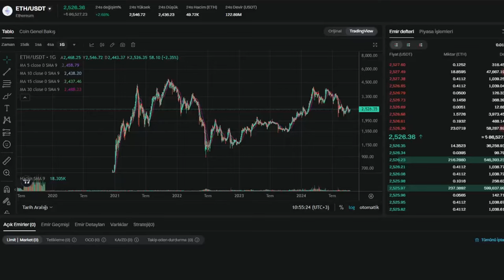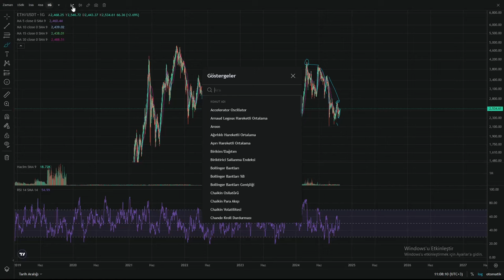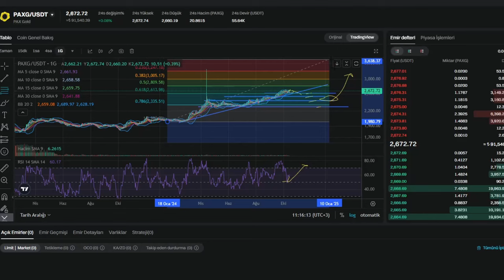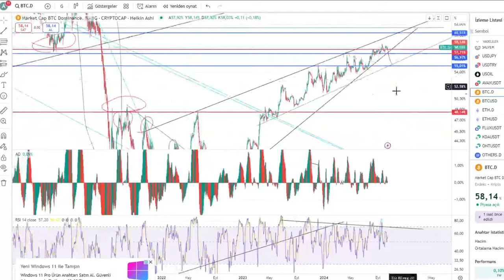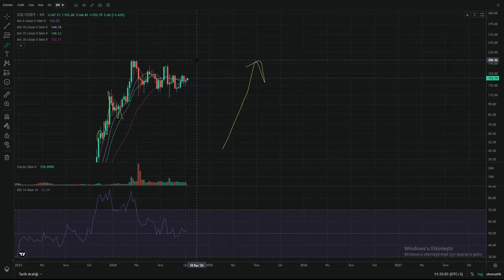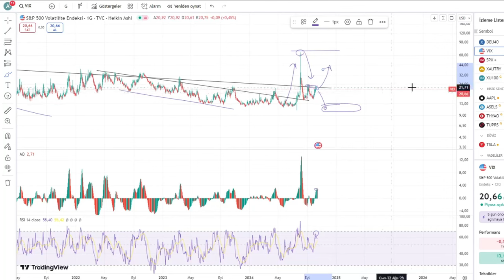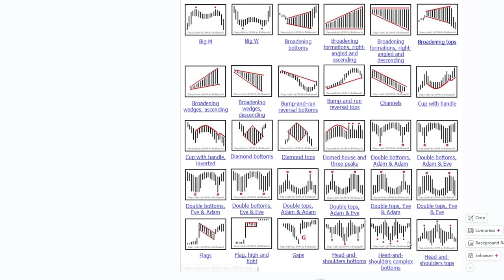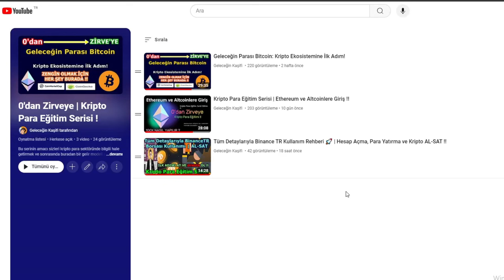Tek Videoda Teknik Analiz Uzmanı Ol! Kazanmak İçin Tüm Stratejiler 📊🚀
💡 Tek Videoda Teknik Analiz Uzmanı Ol! Kripto, borsa, altın, gümüş, petrol ve hisse senedi piyasalarında başarıya ulaşmak için bilmen gereken tüm teknik analiz yöntemleri burada! 🚀 RSI, Bollinger Bantları, formasyonlar, mum grafikleri ve daha fazlasını öğrenerek yatırım stratejinizi güçlendirin. 📈

Bu videoda, profesyonel yatırımcıların kullandığı tüm araçları bir arada bulacaksınız. İster yeni başlayan olun ister deneyimli bir yatırımcı, piyasaları doğru analiz etmek için ihtiyacınız olan tüm bilgi ve teknikler tek videoda toplandı! 💼

📊 Öne Çıkanlar:

RSI, Bollinger Bantları, Awesome Oscillator gibi kritik göstergeler 🎯
Kripto ve borsada doğru stratejilerle kazanan tarafta olma 💰
SPX, DXY, VIX, altın, gümüş, petrol, Tesla ve Nvidia gibi farklı sektörlerin analizi 🏆
Piyasalardaki haber akışını yorumlama ve doğru karar alma ipuçları 📰
Piyasalarda başarılı olmanın yolu doğru analizden geçer. Bu video sayesinde, teknik analiz becerilerinizi geliştirerek yatırımlarınızı daha karlı hale getirebilirsiniz! 🔥

Yeni içeriklerden haberdar olmak için bildirimleri açın ve yatırım dünyasında bir adım önde olun! 💪
Diğer Tüm Kripto Para Videolarım :      • Kripto Para Serisi